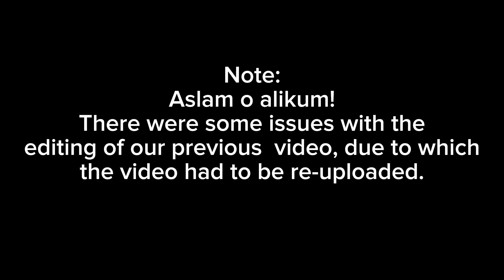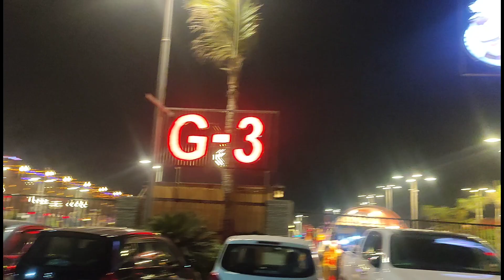Dinner at Kababjees 😋|suddenly planed dinner 🍽️|family vlog